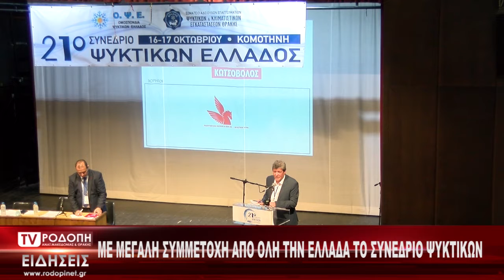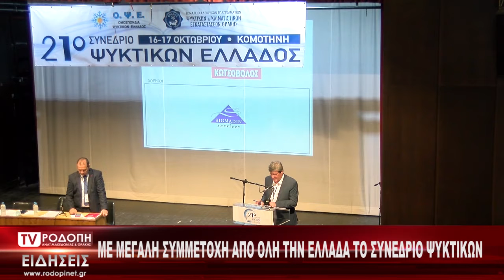ΔΕΛΤΙΟ ΕΙΔΗΣΕΩΝ ΔΕΥΤΕΡΑ 18 10 2021 ΜΕ ΤΗΝ ΜΑΡΙΝΑ ΚΙΝΕΖΟΥ TV ΡΟΔΟΠΗ ΑΜΘ